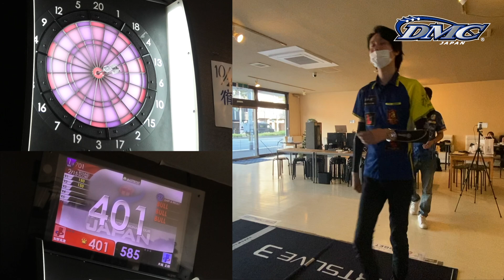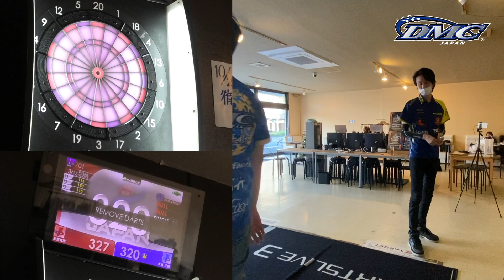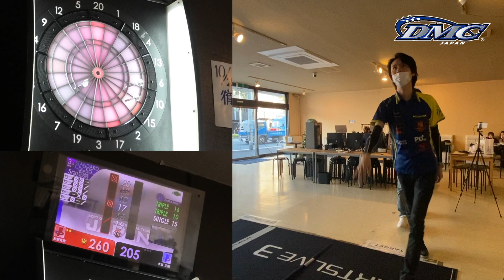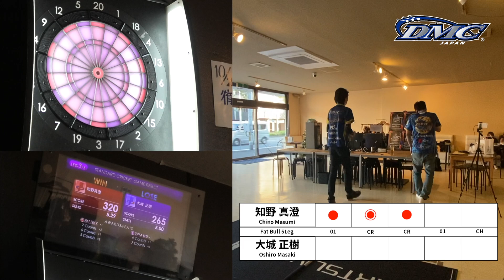【ポーカーフェイス vs パフォーマー】知野真澄 vs 大城正樹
☆ブース情報や新商品などを発表しています！

☆DMCの最新商品情報やSP販売告知がどこよりも早く入手できます！

☆DMC ONLINE SHOP リニューアル！

☆知野真澄選手が使用するSabre Masumi_SP2はこちら！

☆大城正樹選手が使用するHawk Masaki_SP1.5はこちら！

☆動画情報
出演者①:DMC PREMIUMプレイヤー 知野真澄
出演者②:DMC PREMIUMプレイヤー 大城正樹

撮影担当:DMC広報マネージャー 森本高翔

企画/構成担当:DMC広報マネージャー 森本高翔

映像/編集:DMC広報マネージャー 森本高翔